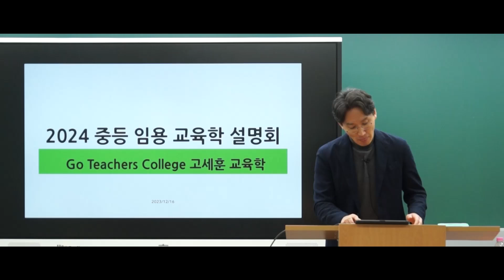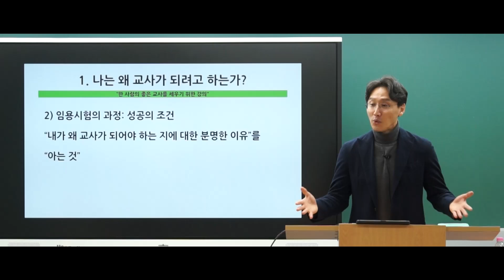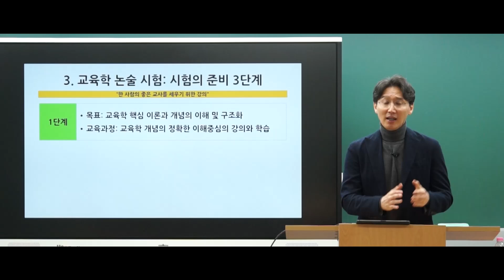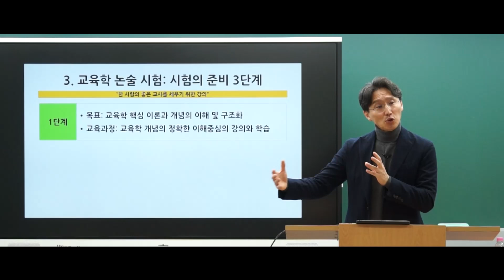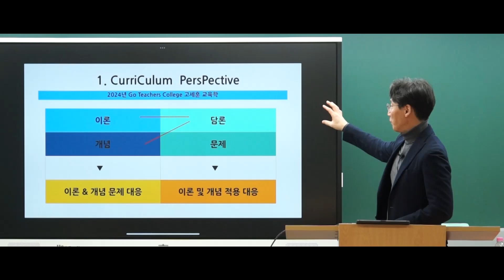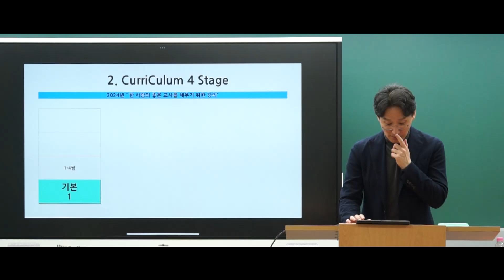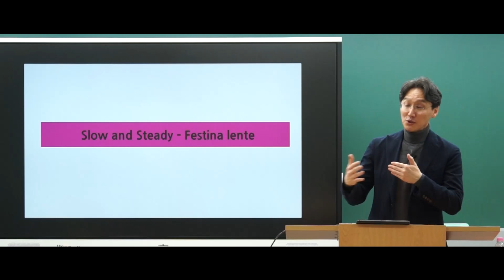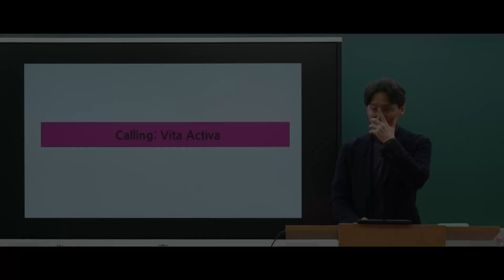[교육학 고세훈] 2025 단기합격을 위한 임용 TREND 설명회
27년간, 39만명의 선택 [2025 임용 TREND 설명회]

💬 교육학의 신선한 접근, 역시 고세훈쌤이네요
💬 교육학이 이렇게 전문적이고 자부심을 느끼는 과목이었나요?
💬 앞으로 어떻게 교육학을 공부해야할지 감이 잡힙니다!

합격생 2명 중 1명은 단기 합격*
최신 임용시험 트렌드, 모든 임용시험정보를 제공하는
▶희소 임용 트렌드 설명회◀

2025학년도 단기합격 주인공이 되어 보세요💖

[00:00] Intro
[00:15] 교육학 고세훈 설명회 시작!
[00:42] Teacher's College의 의미!
[02:11] 교육학 공부의 목적
[03:35] 나는 왜 교사가 되려고 하는가?
[12:40] 교육학 공부의 방법(기술적측면)
[14:12] 1. 교육학 논술 시험 : 성격 규정
[21:14] 2. 교육학 논술 시험 : 이원구조
[21:58] 3. 교육학 논술시험 : 시험의 준비 3단계 중 1단계
[28:45] 3. 교육학 논술시험 : 시험의 준비 3단계 중 2단계
[33:30] 3. 교육학 논술시험 : 시험의 준비 3단계 중 3단계
[33:45] 세훈쌤의 커리큘럼 : 1. PersPective
[39:09] 세훈쌤의 커리큘럼 : 2. 5 Track
[45:40] 세훈쌤의 커리큘럼 : 2. 4 Stage
[46:20] 세훈쌤의 커리큘럼 : 3. Extra CurriCulum
[47:20] 세훈쌤이 알려주는 "어떻게 공부를 해야할까요?"
[59:45] 세훈쌤의 설명회 마무리 : 당부드리고 싶은 말

■ 2025 설명회 참여혜택
- 연간최대할인 제공
- 전공 가이드북 제공

*23학년도 최종합격수기 제출자 중 1년 이내 합격자 비율